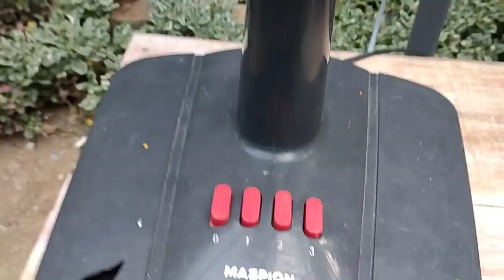fan/kipas angin outdor merah